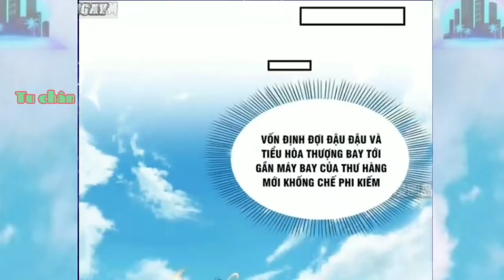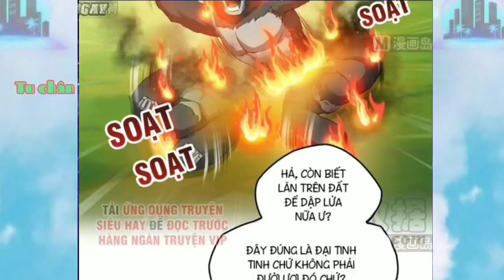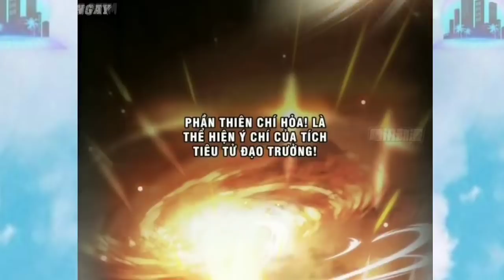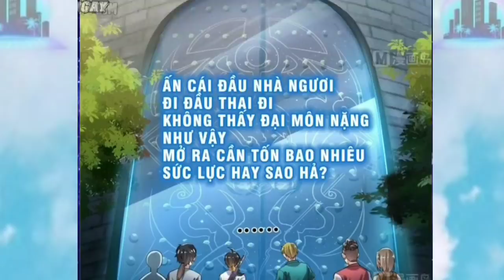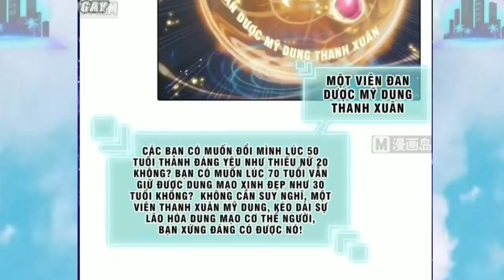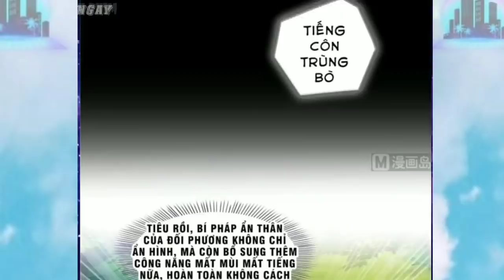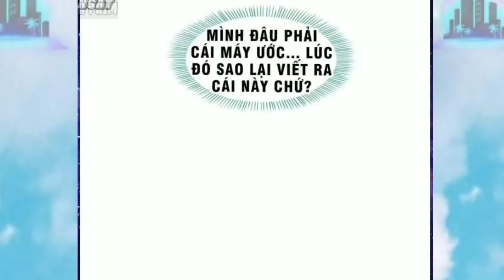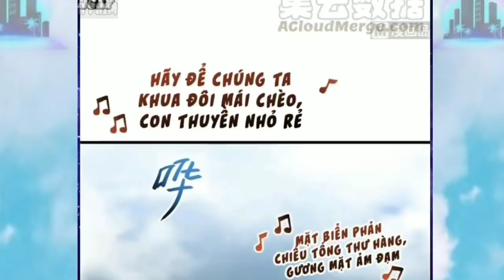Main Giấu Nghề "Là Học Sinh Trung Học Bình Thường Trở Thành Tu Chân Thời Hiện Đại " Tập 2 | Anime p3